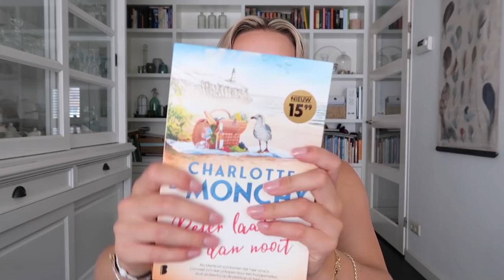MEGA VERZAMELSHOPLOG 🛍 themusthaves, ByJuulsFashion, Stronger & meer.. | Floor Delver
*Deze video bevat gekregen producten maar is geen betaalde samenwerking. Ik zal altijd mijn eerlijke mening geven.